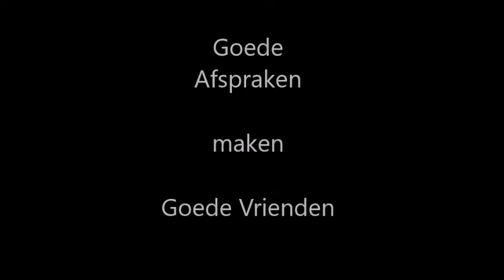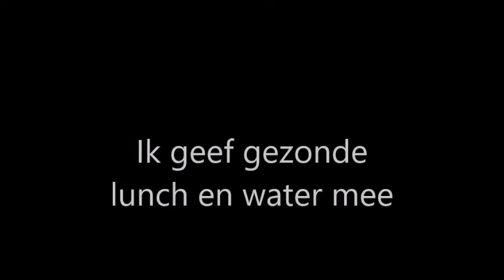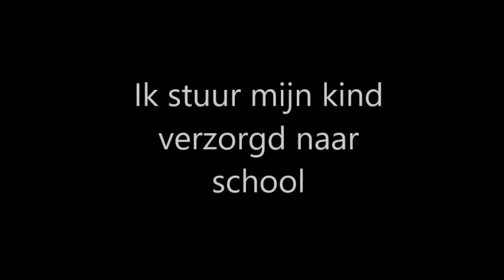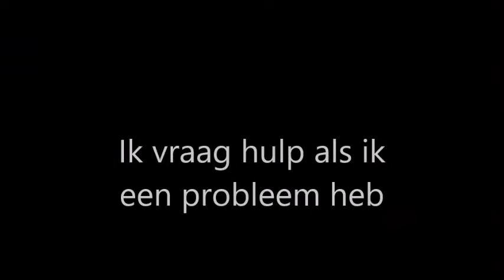Ik + jij = wij